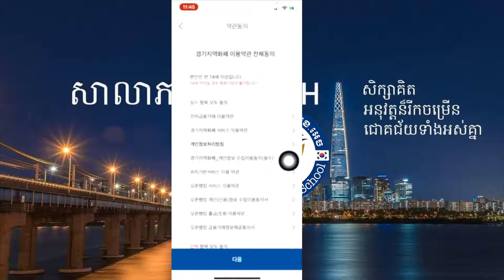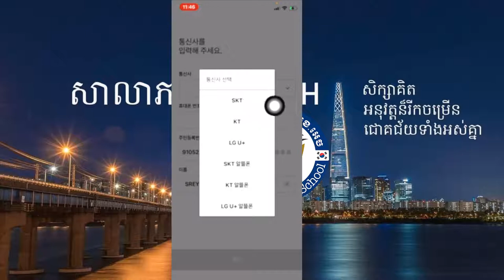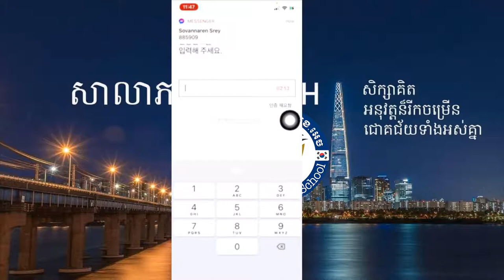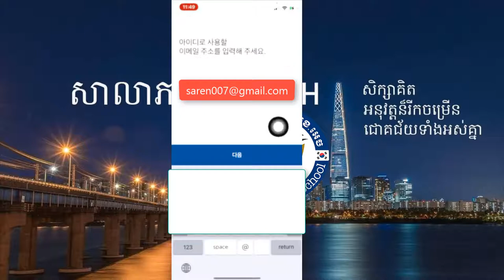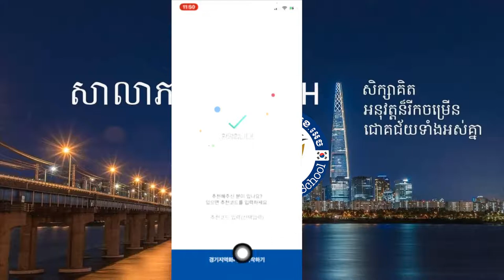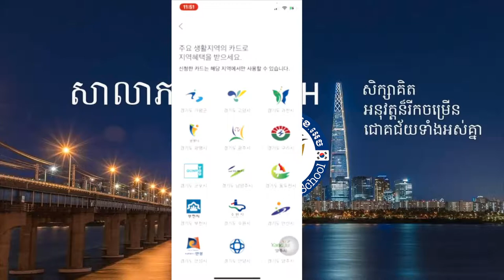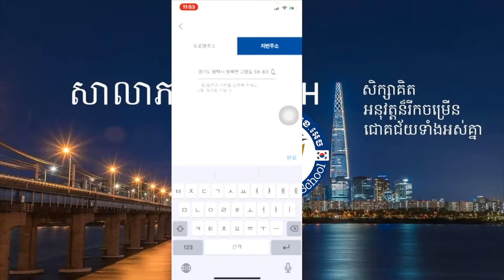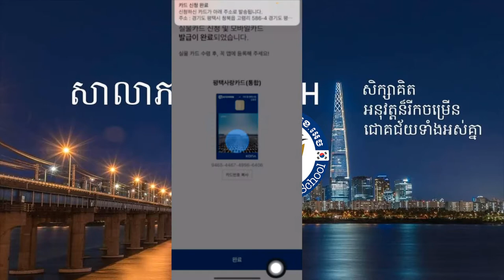របៀបចុះឈ្មោះយកកាតដើម្បីដកលុយ ជំនួយនៅតំបន់ 경기도 គឺ 경기지역화폐.